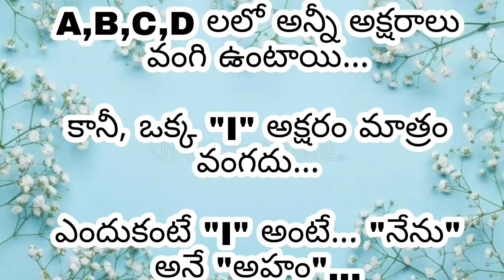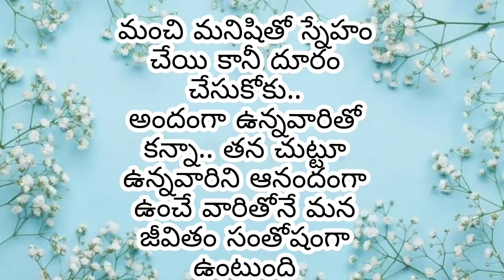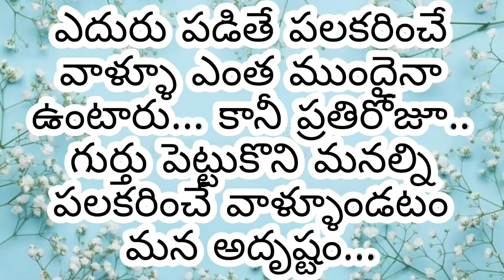"జీవిత సత్యాలు"|Manchi matalu| inspirational quotes| life-changing quotes|sukthulu|jeeevitha satyalu